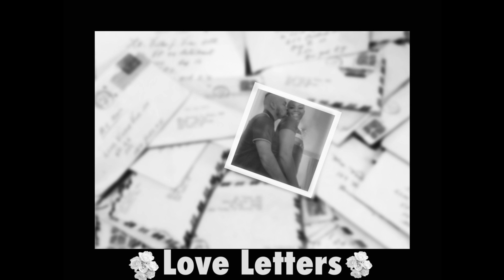Zareuz - Love letters (prod. By Zareuz) [slowed]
Hope y’all enjoy this song slowed♥️🤧🤧🤧

Lyrics:

I still remember all the times you played with my head
I still remember all the things that you once said
We use to lay together till we fell asleep in bed
Got Suicidal thoughts dancing in my head
Shit change now it’s like I never met you
Now you acting all boujie with an attitude
Couldn’t get over you now I’m past you
Quit playing with me girl show some gratitude
Get up out yo feelings cuz it didn’t Work with dude
Now you looking dumb in the face and confused
How you leave me at the alter and you still lose
No matter how hard you try you can still lose
Breaking my heart must’ve gave yo self an ego boost
I’m like a spaceship yo heart is the moon
But somehow in the process I lost my altitude
You left me all alone like I was cold food
Guess you had cold feet an option and you choosed
Fuck my souls crushed girl but my ego you could never bruise
guess ima do me and you do you
Call it quits we ain’t talking truce
Stevie wonder I was blindfolded to the truth
Lost and confused
Mistreated and misused
Misunderstood by you and abused
My heart was misplaced
It was you to blame
I will admit and take some blame
I’m ashamed
But admit it mane
You caused my pain
Wats is there more to gain from this
Left in the abyss
Fell in love with yo kiss
I fell for the mist
Fucked around and i met you little did we know we began to kiss our death
I’m sorry miss I never wanted it to be like this
I’m beyond pissed your royal highness
Who’s the most richious warrior for your heart
Cuz you make my armor fall apart
You broke my heart
Your very smart
But girl why do you wanna trick a spartan
I’m tired of all the arguing
I’m jogging past the problems
Look i know that you saw them
I tried to fix them but i Couldn’t stop or solve them
Until it became to big of a problem